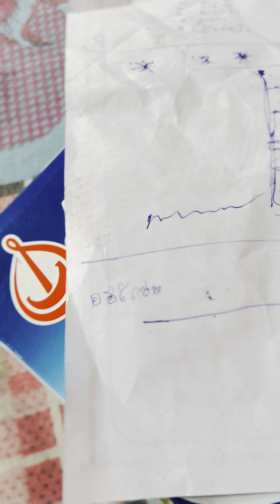1 බලපු නැති අය 1 කොටස බලලා එන්නෝ 🤣